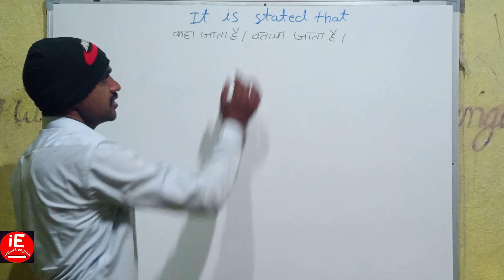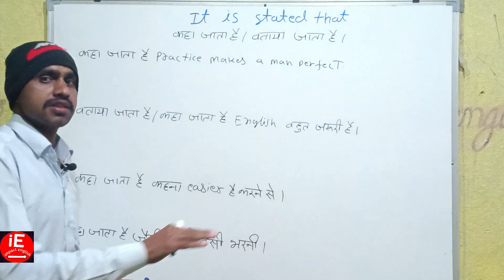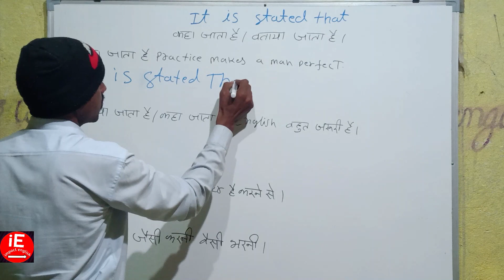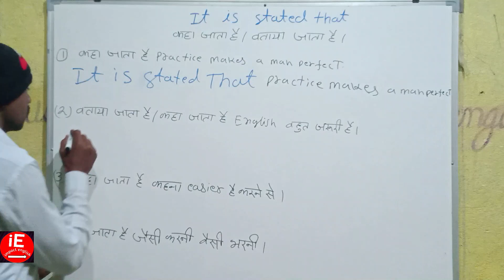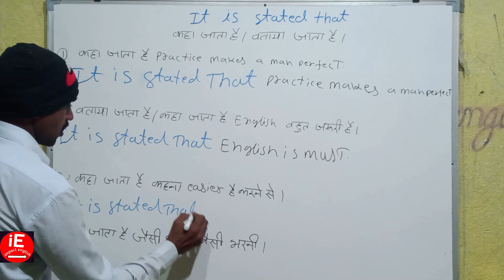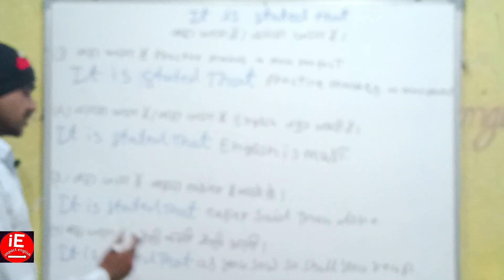Use of it is started that ऐसा कहा जाता है